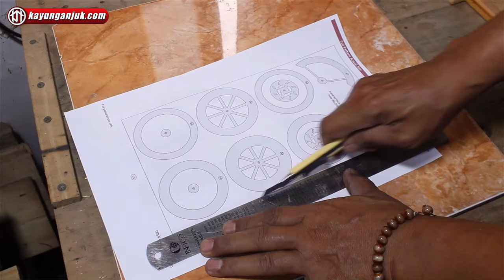Make a wooden motorcycle - Royal Enfield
How to make a wooden Royal Enfield motorcycle - woodworking project